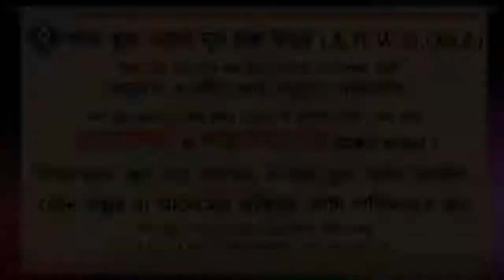ফজর ওয়াক্তে দেরিতে ঘুম ভাঙ্গলে সুন্নত আদায় করা যাবে কিনা ᴴᴰ┇শায়েখ আখতারুল আমান মাদানী